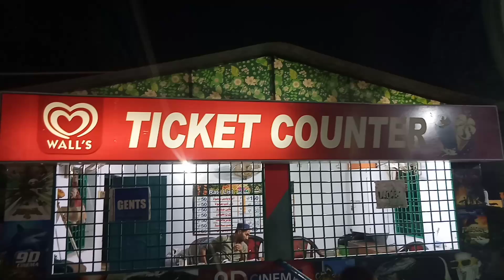Karachi ki cancel ✖️ Ryk men enjoy | new viral video | sanaullah khan vlogs enjoying vlogs masti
Pakistani vlogers videos
sanaullah khan vlogs new video vlog
guy's support me

again again again thanks